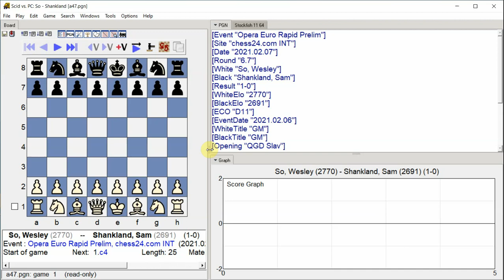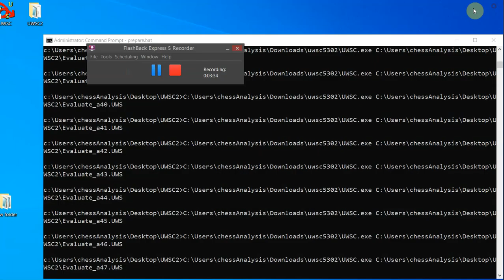So, Wesley Shankland, Sam, Opera Euro Rapid Prelim, Round 6 7